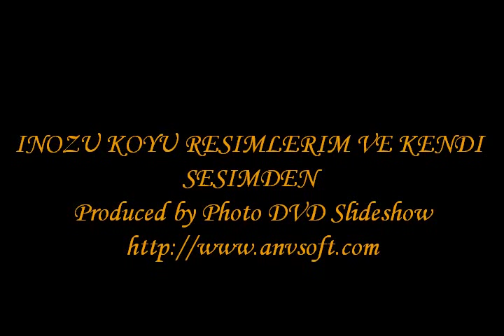296 video inozu koyu INOZU KOYU RESIMLERIM VE KENDI SESIMDEN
INOZU KOYU RESIMLERIM VE KENDI SESIMDEN. ali a.
tum inozu koylulerime armaganimdir ozur dilerim hepinizden
belki olmadi ama affiniza siginirim tum dinleyenlerin .